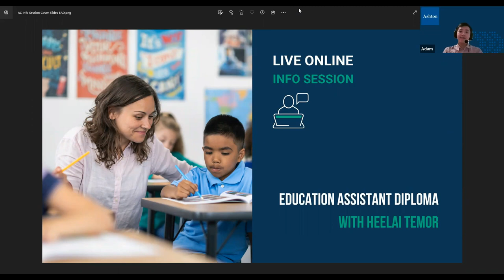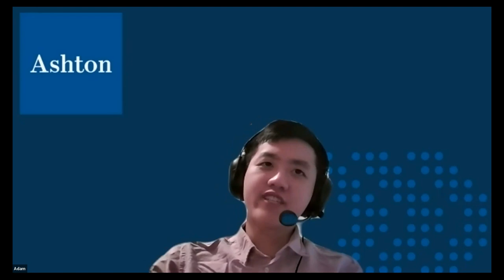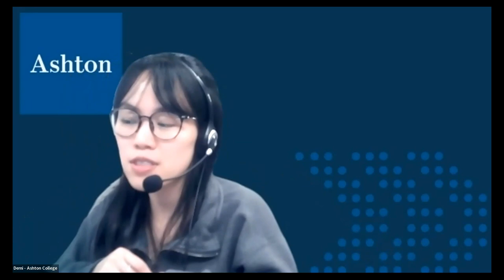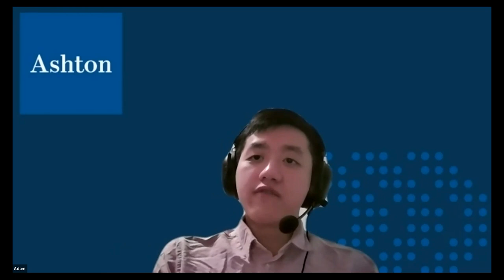Education Assistant Diploma Online Info Session | Ashton College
Are you a passionate and caring person who wants to help others and enjoys working with children? Consider becoming an education assistant! Learn all about our exciting Education Assistant Diploma Program in this online info session recording with instructor Heelai Temor.

PROGRAM INFO
Education Assistant Diploma Program

The Education Assistant Course provides students, who are working with individuals and their disabilities, with the necessary skills and knowledge to become effective in real-life educational settings. This program focuses on the most prevalent disabilities and their developmental, functional and educational impacts on an individual. The goal of the program is to fully equip and prepare students to work with individuals with special needs using various support and educational strategies to aid their learning.

Ashton College
3rd floor – 1190 Melville Street, Vancouver, BC V6E 3W1